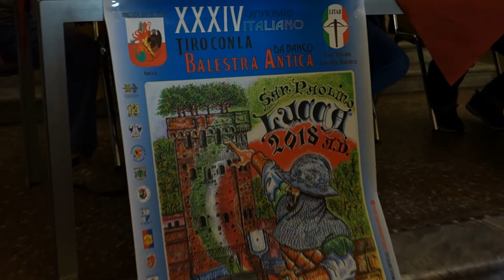Conferenza stampa XXXIV Campionato Italiano LITAB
Conferenza stampa del prossimo Campionato Italiano di balestra antica da banco che si terrà a Lucca il weekend dell'8-9 Settembre 2018.